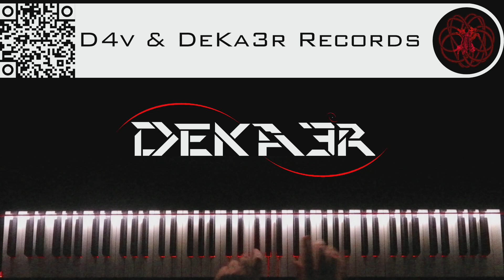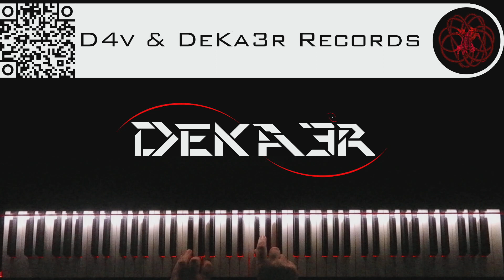🔴 IRL - ESTUDIOS PROFUNDOS DE PIANO - FA# MENOR ARMÓNICO - ESCALAS DOBLES EN TERCERAS - 2687